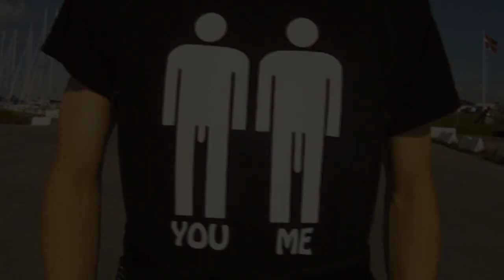Elliot Gröndahl on one wheel 2011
After a harddrive crash at Christmas, I have managed to restore some of the stunting from 2011.

Recorded by Johan Sjöquist & Robin Larsson using Panasonic Lumix DMC-FZ28 + GoPro HD Hero.

The music is "Sum 41 - With Me".